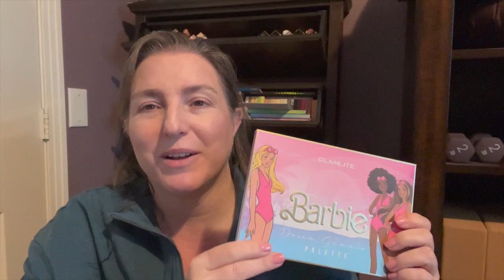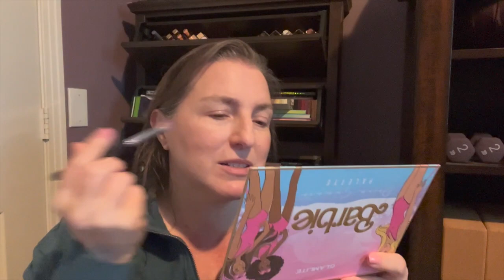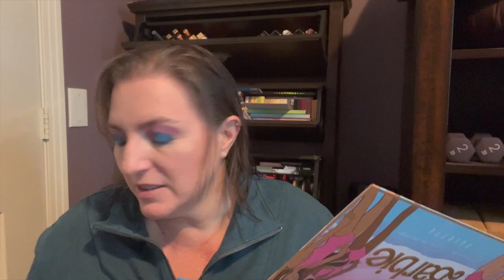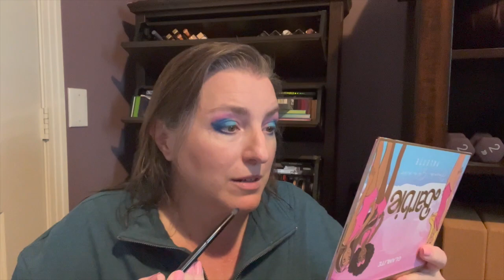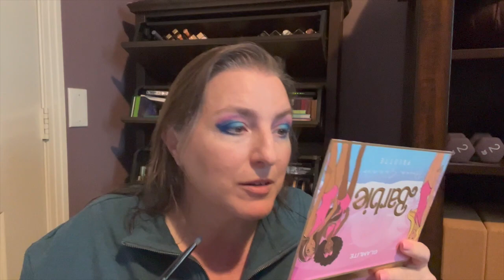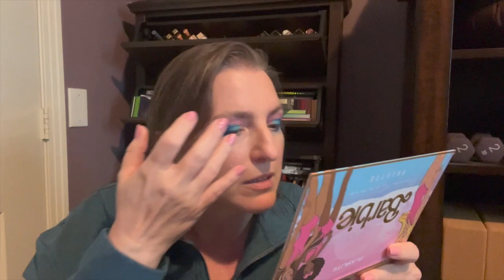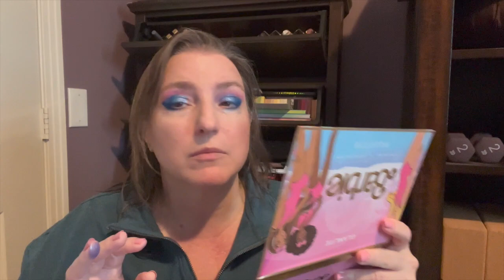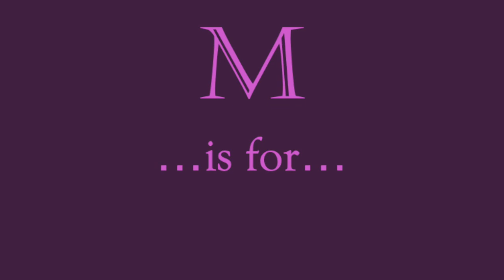GRWM | Barbie, New Nars Afterglow Sensual Shine, and LH Cosmetics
Today I'm channeling my inner Barbie!  I'm also stoked to try out the new Cars lipstick and to be using my lH Cosmetics blush.  Apologies for the weird shadow on the side of my face; not sure where that was coming from, but hopefully it wasn't too distracting!

Products used:
Lisa Eldridge foundation in shade 6 (sample)
Charlotte Tilbury Filmstar Bronze and Glow
LH Cosmetics blush in Area
Glamlite x Barbie palette
Nars Afterglow Sensual Shine in Dolce Vita and Voltage

Songs:
Katie Perry "This is how we do"
Janet Jackson "Go Deep"

Intro/Outro music by Tyler David Gilbert